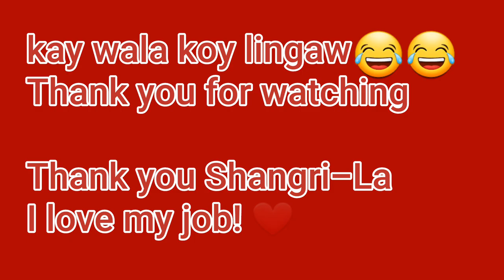CHUKRA VIDEOS - Angeline Quinto Shangri-la Christmas Party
Let's live a happy life together 🥰